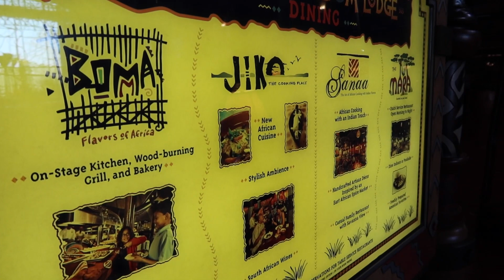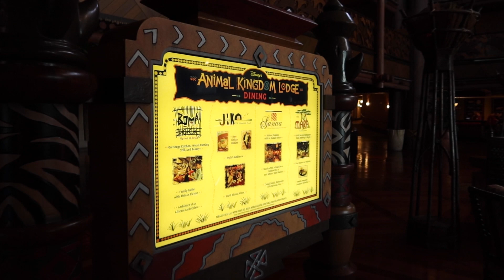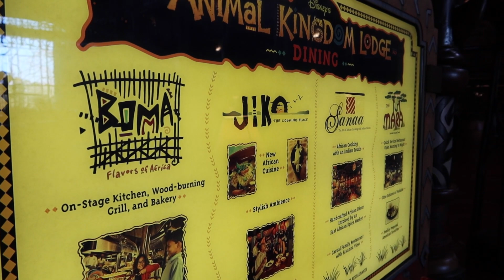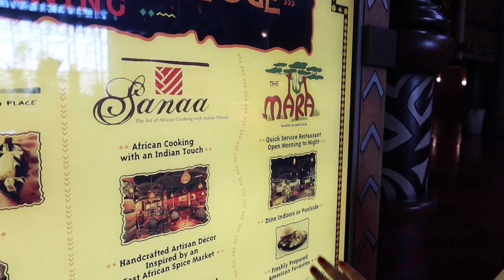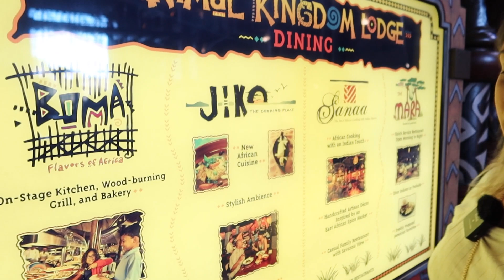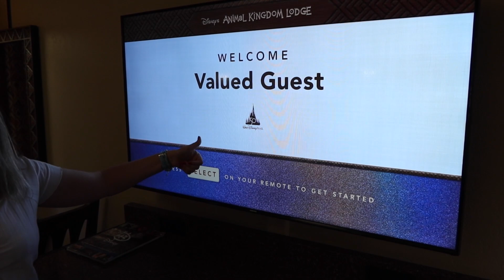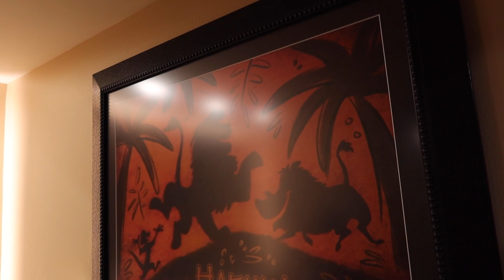VISTA PARA A SAVANA NO QUARTO DO HOTEL - DISNEYS ANIMAL KINGDOM LODGE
Neste vídeo mostramos como é o hotel Disney's Animal Kingdom Lodge. O hotel que tem quartos com vista para a Savana!

Onde e como comprar dólar mais barato para viajar.

Abra sua conta Nomad gratuitamente clicando no link abaixo e utilize o código RUMOAORLANDO20 para ganhar 2% de cashback na sua primeira transferência de até 1000 dólares.

Está com viagem planejada para os próximos dias/meses? Sabia que o Rumo a Orlando também é uma agência de viagens? Conte com a nossa equipe de consultoras para auxiliar com os seguintes serviços:

ATENDIMENTO DE SEGUNDA À SEXTA-FEIRA EM HORÁRIO COMERCIAL, EXCETO FERIADOS

🎁EXCLUSIVO!!!